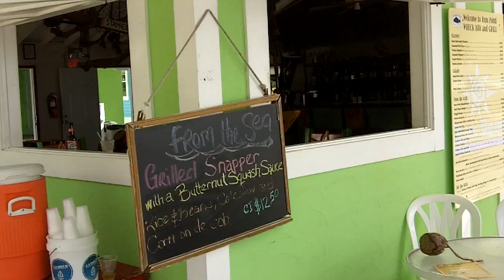Rum Point Grand Cayman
Lunch at Rum Poing